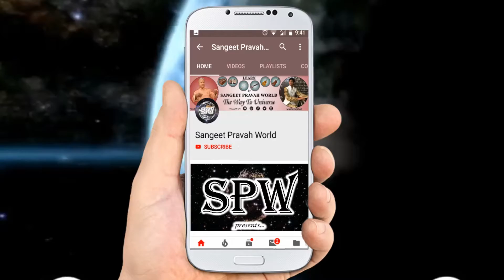Lesson 2 लय-लयकारी | सीखें 6 तालें, छंद, वज़न, लहजे | Basic Laya-Taal Lessons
FIRST LESSON - संगीत सीखने की शुरुआत कैसे करें? लय सबसे पहले सीखें | How to Learn Music?

More Links:-